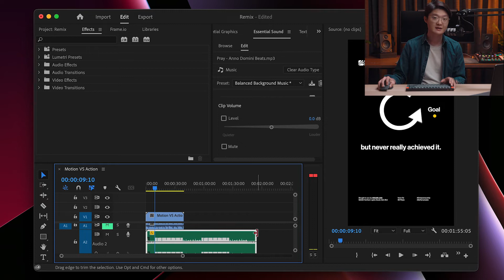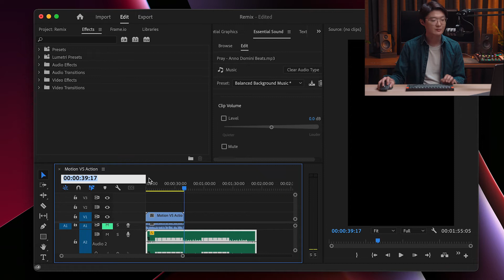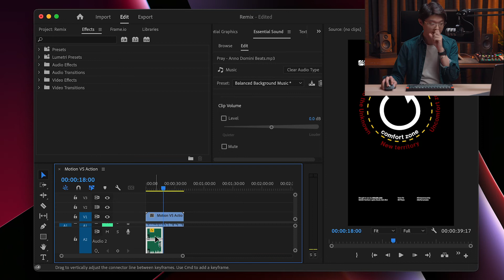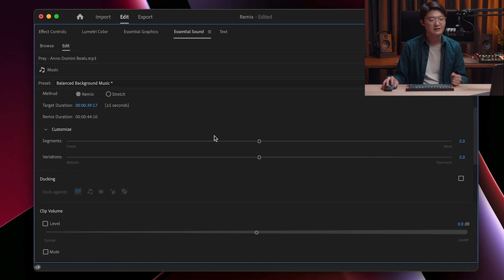INSTANT Results! Easily Change Music Duration | Premiere Pro Remix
In this video, I'll share you one of my productivity tips for audio/sound editing. You can easily change music duration in Adobe Premiere Pro using Remix feature.

The result was almost instant! It's easy to get, and simple enough to use.

Chapters:
00:00 - Introduction
00:43 - Before I know REMIX
02:11 - Essential Sound
03:06 - "Stretch" Duration
04:06 - "Remix" Duration 1
05:36 - "Remix" Duration 2
07:25 - Other customizations
07:48 - Closing

Want to learn what we do in Northern Lights Studio? We help brands build a sustainable competitive advantage in an era full of me-too offerings.